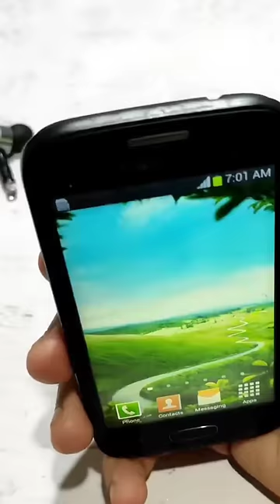How to Make Wireless Earphone Using IR Sensor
How to Make Wireless Earphone Using IR Sensor | Diy Wireless Earphone..!!

Hello Friends..
This type video are in YouTube But it's Fake, Because a wireless earphone not works without Bluetooth Receiver, Battery, Amplifier etc. so Avoid This Type of Videos and Save Your Time...
if you interested to know about this type of fake videos or useless Ideas You Must check the channel It Full video Uploaded in channel, Find and Watch Now..